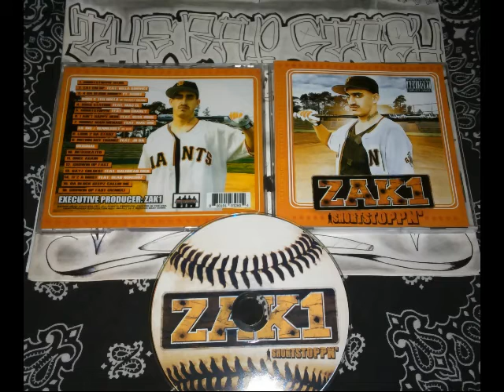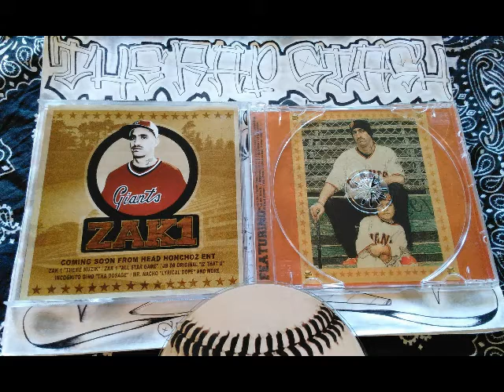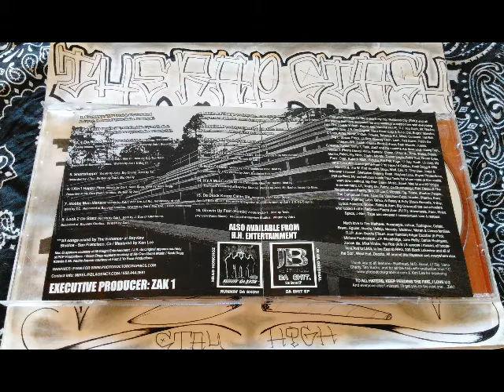Mobbz Man Menace By Zak1 Ft Mac Dre Lil Ric & Hennessey Of 11/5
Head Honchoz Ent. Presents
ShortStoppN By Zak1
415 San Francisco California Rap Album